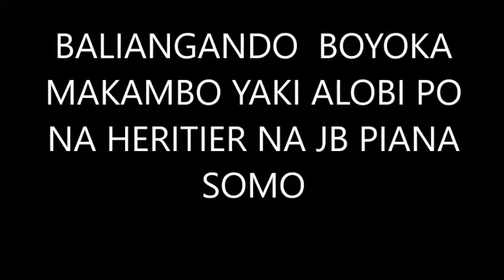ADT APANZI VERITE YA ECHEC YA JB NA USA NAKATY YA BALIANGANDO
Balia Ngando,  Une chaine des patriotes et Nationalistes Democrates congolais,
Nous sommes un média centré sur
                            ✔ La Protection des Interets de la RDC et des richesses
                            ✔ Education patriotique de la population Congolaise,
                             ✔ Defense de notre  nation,  ses limites et population,
                              ✔Football ,
                              ✔Politique ,

Nous sommes une chaine socio culturelle

ADT APANZI VERITE YA ECHEC YA JB NA USA NAKATY YA BALIANGANDO USA